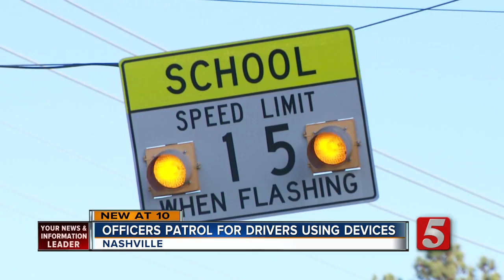Police Crack Down On Drivers Using Cell Phones In School Zones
Metro Nashville Police officers issued citations to drivers using their cell phones in school zones.